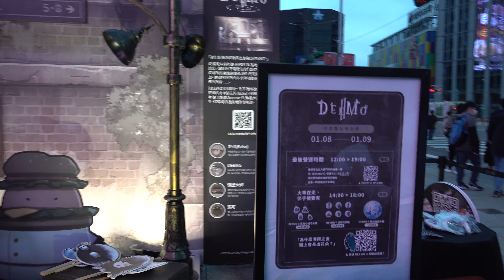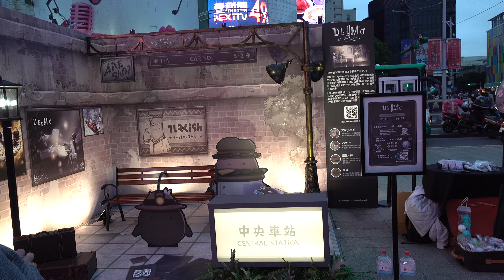西門町中央車站CENTRAL STATION伴手禮「台網TNTV,中網CTTV,華網TVTV,中華網TVCS,陸視MLTV,陸網TVTS,民網TVPS」